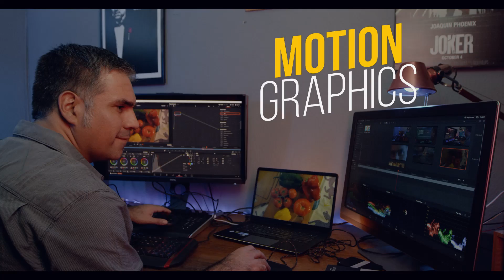Video Presentación Canal Postproduciendo 2021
Hola!! mi nombre es Eduardo Pozo, durante más de una década he ejercido como postproductor audiovisual para cine, publicidad y tv.
Además soy docente de postproducción en algunas escuelas audiovisuales y universidades de Chile.
He creado este canal para hablar de mi pasión, la postproducción audiovisual.